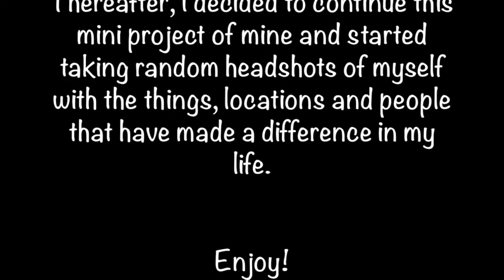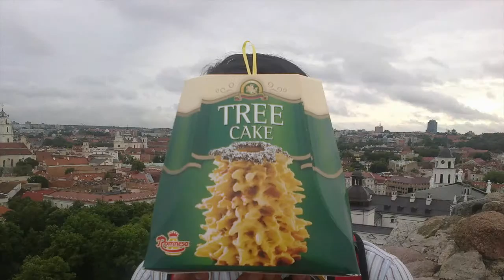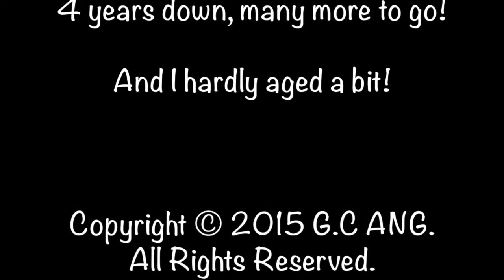Singapore-made Headshot Selfie Timelapse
A couple years ago during a hiking trip, I took photos of myself (back then the term "selfie" wasn't popular yet) to document my facial fatigue and expression. It soon developed beyond that and decided to take a headshot of myself with people, locations and occasions which made an impact in my life.

I'm not a professional videographer and neither am I artistically talented. Please forgive me for my horribly produced video.

Most of the photos were shot using a Nokia C5-02 and the Nokia Lumia 925. I initially wanted each photo to flash for half a second but some people might find that effect nauseating, and went for 1 second screen time instead.

Non-asians might find it hard to believe that I was 24 years old when I took my first head shot but it's true, Asians never age!